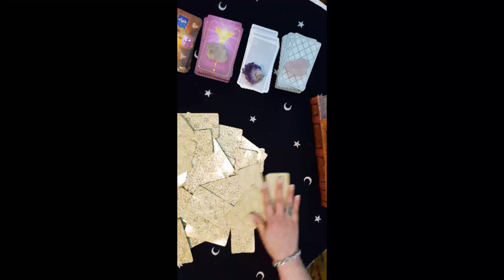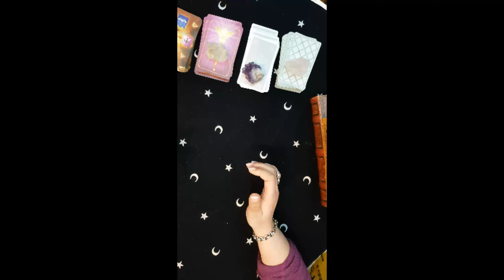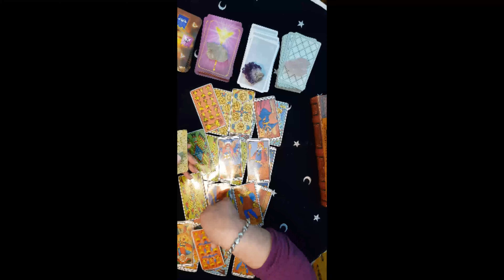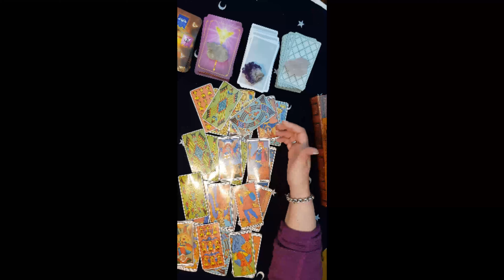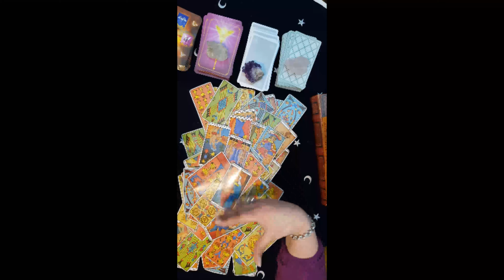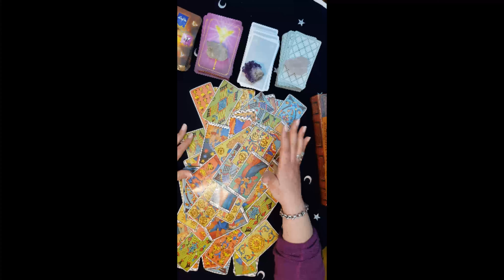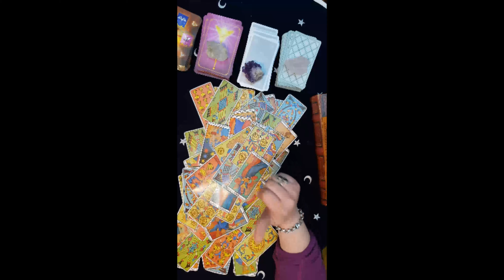💗👨‍❤️‍💋‍👨👩‍❤️‍💋‍👩💏👨‍❤️‍👨👩‍❤️‍👩¿Habrá reconciliación en 2019? tarot de Marsella responde!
¿Habrá reconciliación? aquí tu respuesta!